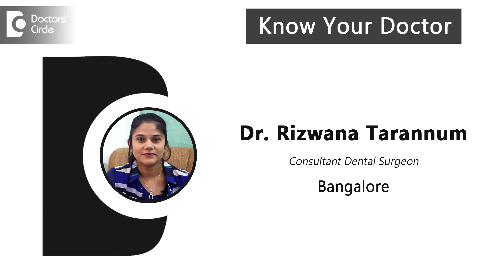Dr. Rizwana Tarannum | General Dentist in B.T.M, FORUM, KORAMANGALA, JP NAGAR, HSR LAYOUT, Bangalore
Dr. Rizwana Tarannum, B.D.S ,
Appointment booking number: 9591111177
Consultant General Dental Surgeon
Jas Dental
B.T.M / FORUM / KORAMANGALA /JP NAGAR / HSR LAYOUT
Mon to Sat
9:30am to 8.30 pm

Dr. Rizwana Tarannum is a Consultant General Dental Surgeon with 10 years of experience working in Jas Dental in B.T.M, FORUM, KORAMANGALA, JP NAGAR, HSR LAYOUT, Bengaluru. Her qualification is BDS. She deals with Cosmetic Dentistry, Lasers, Prosthetics, Root canal treatment, Implants and much more.

Please watch Dr. Rizwana Tarannum’s Health videos